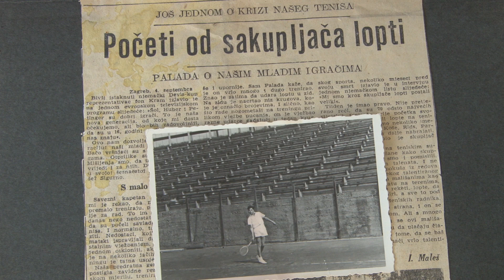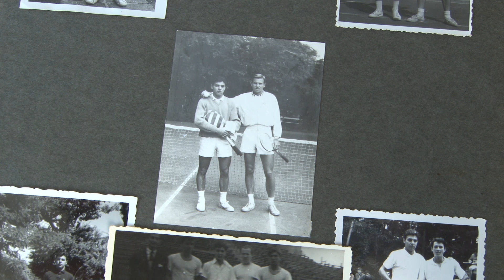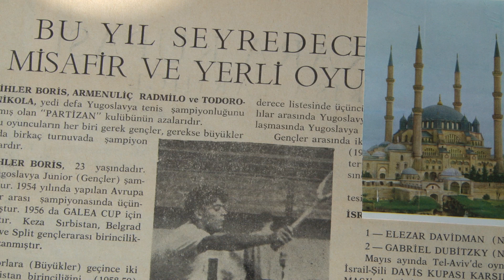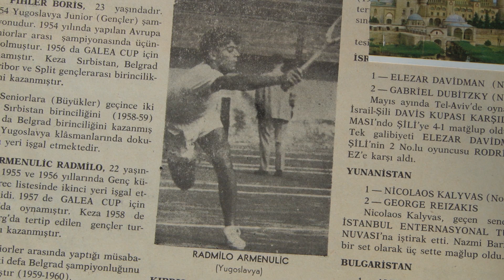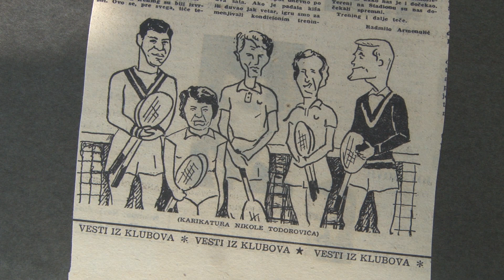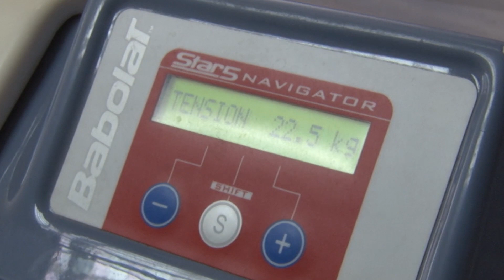RADMILO ARMENULIĆ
INTERVJU, TENIS,  2023. GODINA